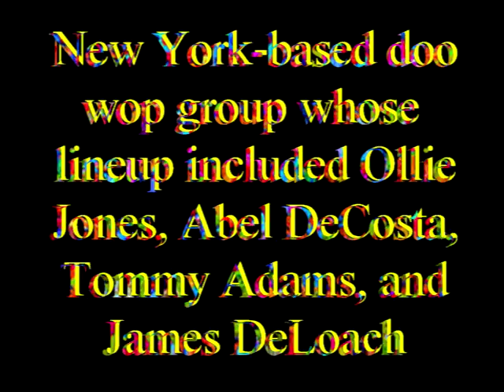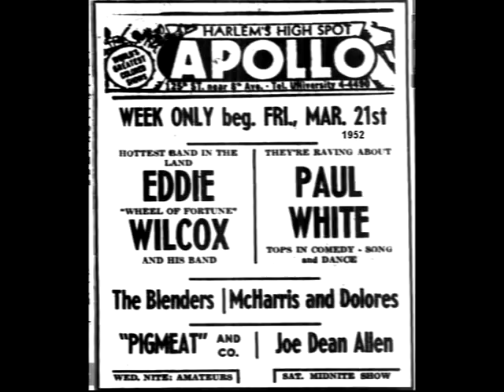Big Lover THE BLENDERS (NEW YORK CITY) Video Steven Bogarat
The Blenders

By Marv Goldberg

Based on interviews with Abel DeCosta,
Ollie Jones, & Raymond Johnson.

(The original of this article was written with Mike Redmond)

The Blenders owed their existence to a happy accident: Ollie Jones was a second tenor and not a first.

In 1946, second tenor Henry Oliver "Ollie" Jones was selected to be a part of the original Ravens (along with Jimmy "Ricky" Ricks, Leonard Puzey, and Warren Suttles). The Ravens, with Ollie, recorded six sides for the Hub label (including "Lullaby," which Ollie wrote and "Out Of A Dream," on which Ollie alternates leads with Ricky). All the sides were released in June of that year.

Ravens' arranger Howard Biggs had a problem, though. Ollie's voice wasn't strong enough, and Biggs didn't like the way he blended in with the rest of the group. There was no animosity about it; Ollie wasn't "fired." He was simply told that the Ravens would continue using him until they found a first tenor who could fit in better. Late in the year, Ricks came across a bartender named Maithe Marshall, who had the type of soaring tenor that the Ravens were looking for. Around January 1947, Maithe replaced Ollie.

In early 1948, Ollie began touring with the 4 Notes, playing the carnival circuit (carnivals were very popular attractions in rural areas in the 1940s). The other members of the group were lead Richard Eugene "Gene" Smith, baritone Tommy Adams, and bass/guitarist James Sapp. Ollie replaced Frederick Johnson, who, in turn, had replaced Eugene "Bunny" Walker (who'd gone off to the 3 Riffs), who'd replaced Frederick Johnson in the first place. Adams, Smith, and Sapp had been together since 1943, but the fourth position was somewhat volatile. Tommy Adams did a famously comic imitation of Ink Spots' lead Bill Kenny, replete with flashing "diamond" rings.

In the spring of 1949, by which time the 4 Notes had broken up, Ollie decided to form his own group. He met bass James DeLoach and took him to Jimmy Ricks for an appraisal. DeLoach didn't have a bass voice as rich and deep as Ricky's (who did?), but Ricky was sufficiently impressed for DeLoach to be hired. For a baritone, Ollie recruited Tommy Adams, who added some visual excitement to the act.

To round out the group, they consulted voice teacher Gerald Hall, who had a rehearsal studio. Through him, they found two first tenors who were so equally suited for the job that they wound up flipping a coin. That's how Abel DeCosta ended up joining the group. (Abel had been mentioned in the press as far back as July 1940.) A fifth member initially was arranger and pianist Herman Flintall who was also an alto sax player who'd has his own orchestra (he'd go on to be the arranger for Charlie Fuqua's Ink Spots).